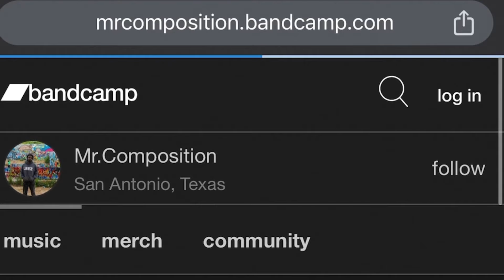XG - SOMETHING AIN'T RIGHT MV Teaser #1(REACTION)